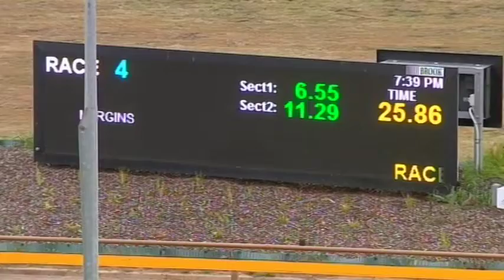WGL SAT 16 JAN 21 R4